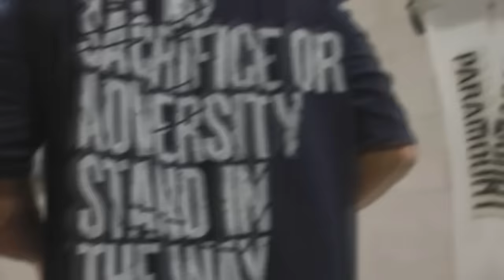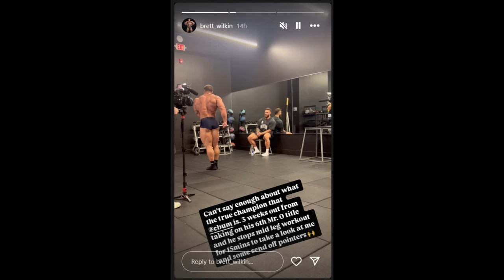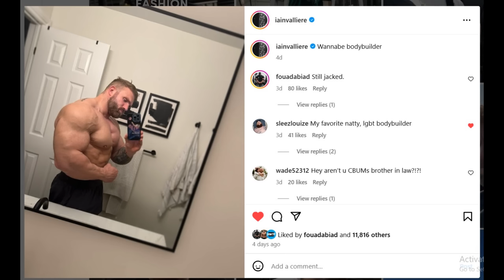Ramon Dino LOOKS INSANE 3 Weeks Out! + Cbum Not Taking Prep Seriously + Iain Valliere Comeback?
TIMESTAMPS
00:00 - Intro
00:13 - Ramon Dino LOOKS INSANE 3 Weeks Out!
04:51 - Cbum Not Taking Prep Seriously
09:10 -  Iain Valliere Comeback?